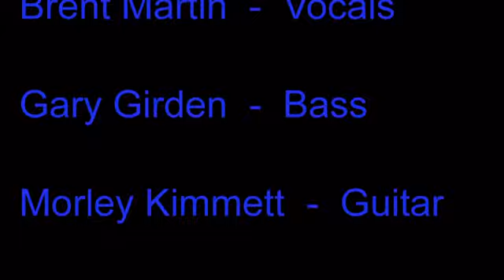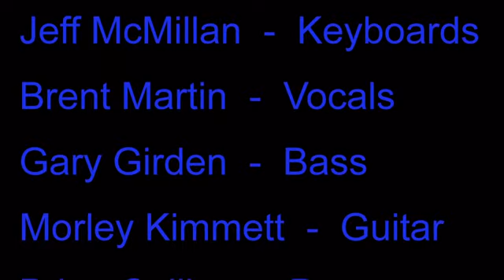Put A Spell On You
Gypsy Moon in the 2000.